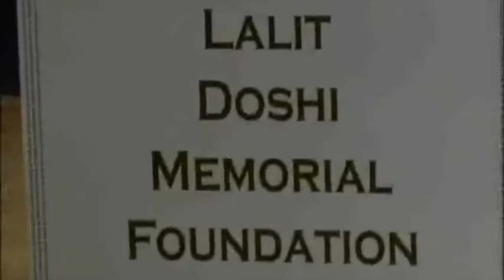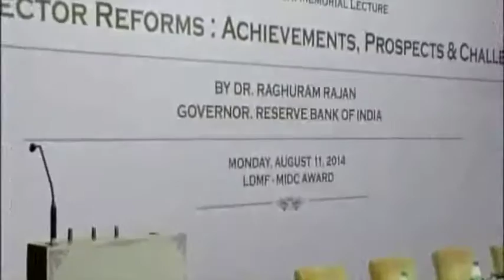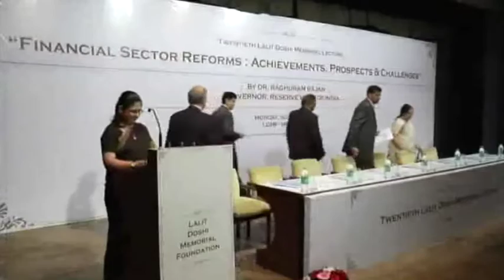Welcome and Introduction of Dr Raghuram Rajan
20th Lalit Doshi Memorial Lecture by Dr. Raghuram Rajan, Governor, Reserve Bank of India on "Finance and Opportunity in India".